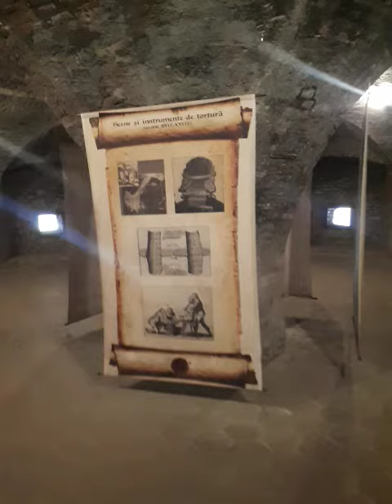Instrumente de tortura la muzeul Fagaras